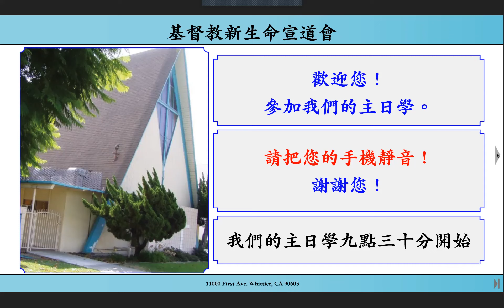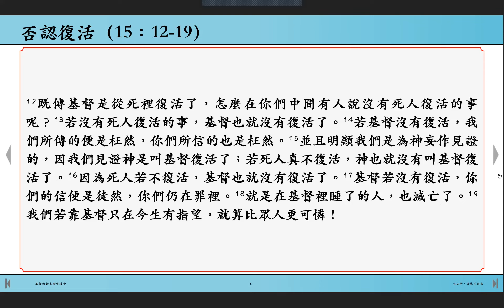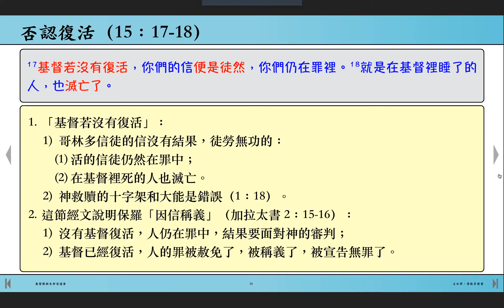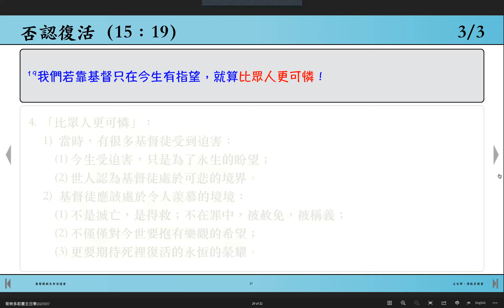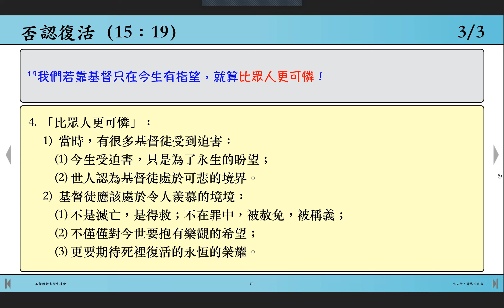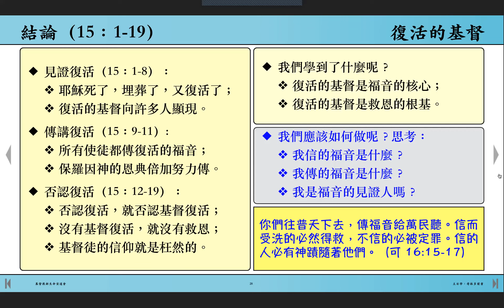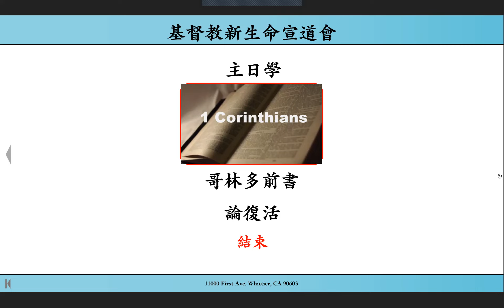新生命宣道會中文主日學：哥林多前書 15：1-19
復活的教導之一：復活的基督